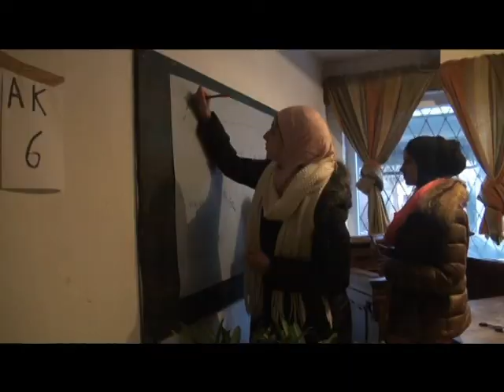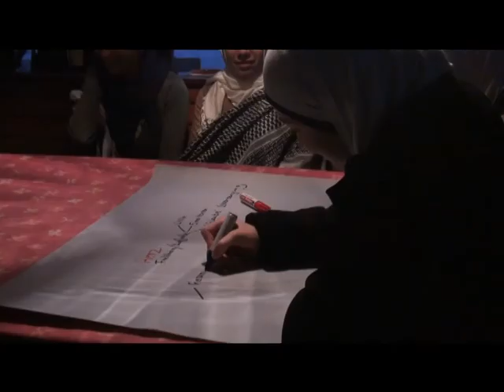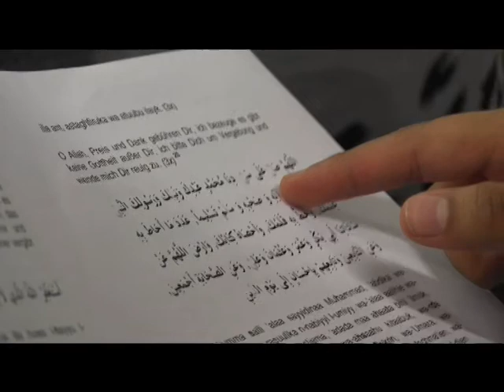MJÖ Wintercamp 2012/13 (Ost #2)